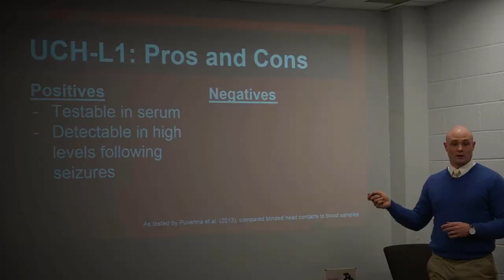Iowa State, Jeff Woody - Big 12 Alumni Story